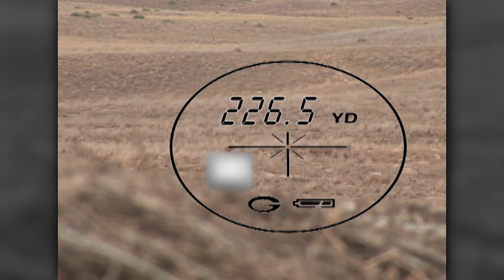The Choice - Nebraska early and late season deer bonanza // S2: Episode 4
Joe & Freddy head west to go back hunting with Broken Arrow Outfitters in NE and find out it's not that easy to hit their target, and they also find out coyotes can hurt there chance, but they get some payback. Next we send in the B team as Travis & Jake bring the smoke poles out for a late season whitetail & mule deer combo.